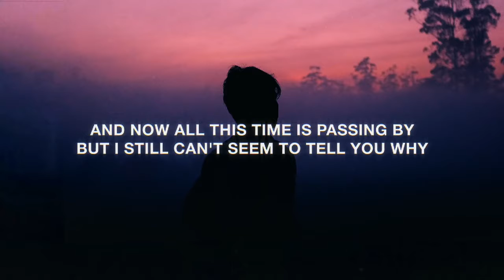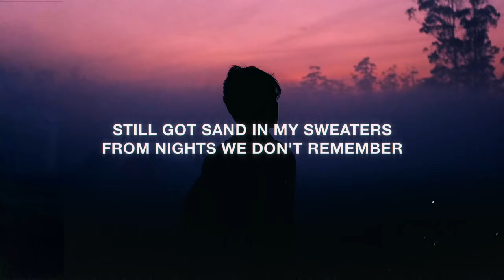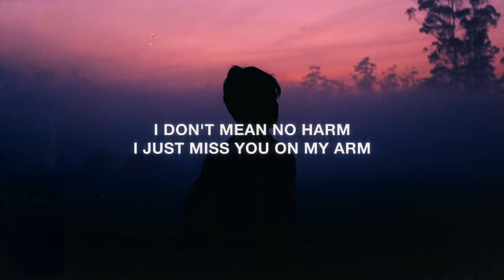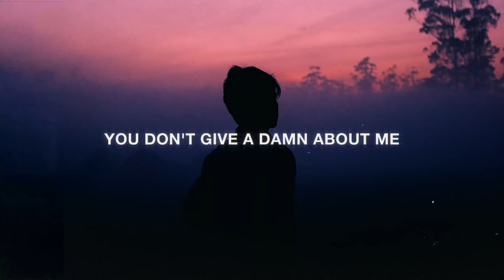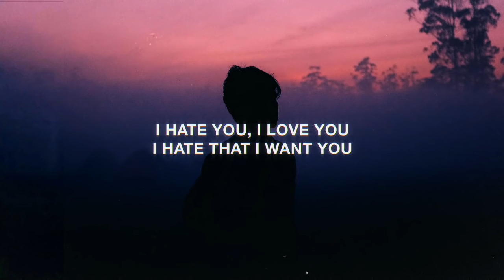Gnash - I hate You _ i love You ( Lyrics ) ( ft. Olivia O'Brien )